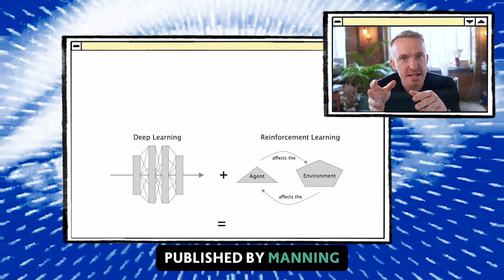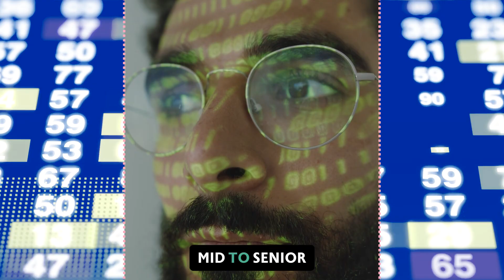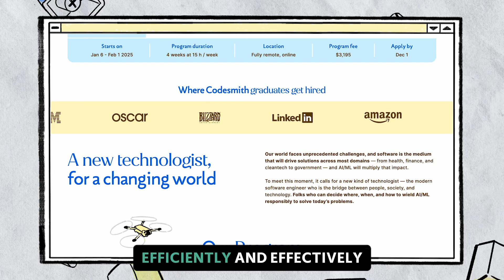Codesmith’s NEW AI & ML Technical Leadership Program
🚀 More exciting news! Codesmith is launching our AI & ML Technical Leadership Program, and applications are open!

This intensive 4-week program is designed to empower mid-to-senior level software engineers with the technical AI & ML skills and leadership expertise needed to advance your career. 🌟

In this three-part program, you’ll deep dive into cutting-edge AI/ML industry content, collaborative coding sessions, and workshops with a cohort of top engineers. You’ll walk away ready to lead AI-driven projects and unlock your potential to land top roles at leading companies.

📝 Ready to take your career to the next level? Join to become part of the next generation of technical leaders in AI & ML.

🔗 Apply now and start your journey towards being a leader in the world of AI/ML. 💻